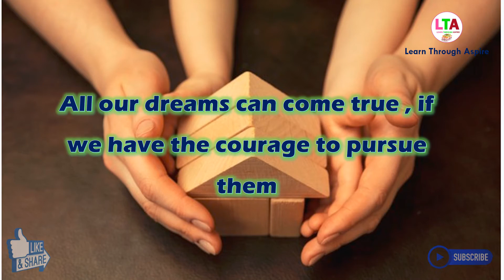Inspirational & Motivational Quotes in English | Morning Motivational Quotes in English